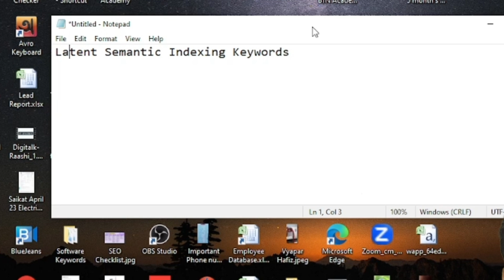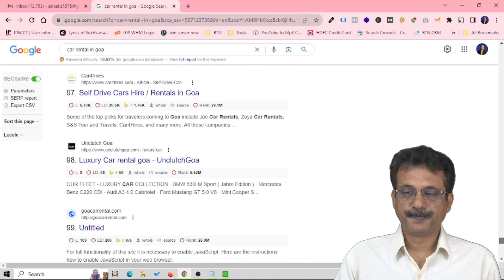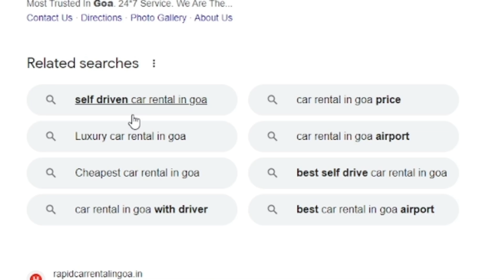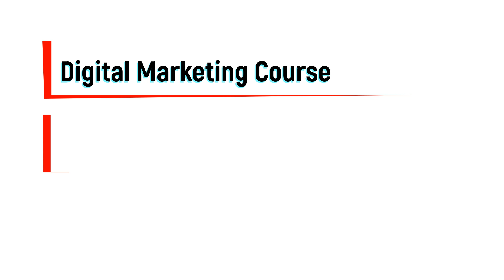Unlocking SEO Success: Demystifying LSI Keywords | Keyword Research Tutorial in Hindi | BTN Academy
In this video, we dive into the world of SEO and uncover the significance of LSI Keywords. LSI, or Latent Semantic Indexing, plays a crucial role in improving your content's visibility and relevance to search engines. Understanding what LSI Keywords are and how to use them effectively can make a substantial difference in your online presence. Join us as we demystify LSI Keywords and equip you with the knowledge to enhance your SEO strategy.

I am Saikat Chatterjee and I am building a Community for everyone who are willing to change their life forever through Digital Marketing. Here are some mindblowing playlists that can help you to start fresh in your career and to boost your income massively.

If you want to start a business and don't have investment, then these videos can help you to start your own business with zero investment.

I hope these videos will motivate you to start your own business. These business ideas don't require any money to get started, and they can be scaled into big businesses. Each idea comes with a roadmap, a growth strategy, and real-world examples to show you how it works. These case studies can give you the motivation you need to get started, stay consistent, and create jobs and wealth.

If you're interested in business and you want to start your own venture, be sure to check out the last pro tip in the video. It's a tip that can help any business owner become more successful and earn more money.

I am always here for you,

Saikat